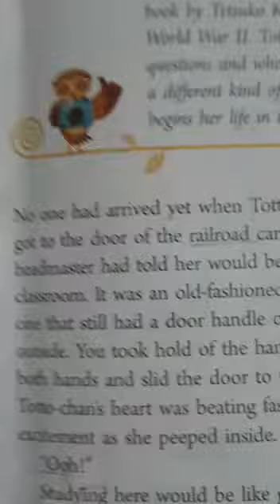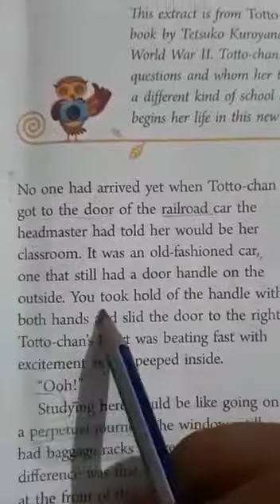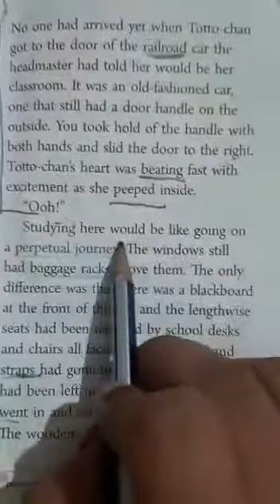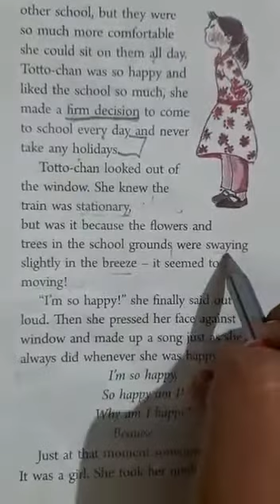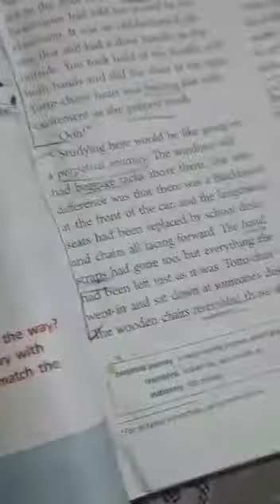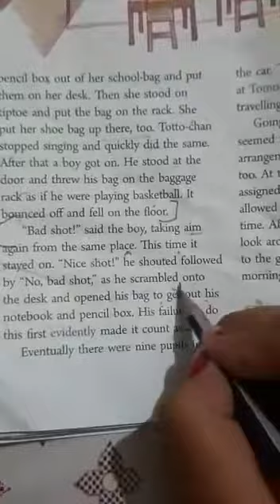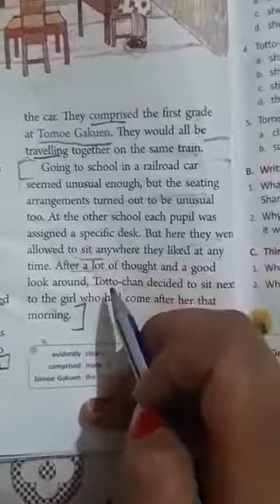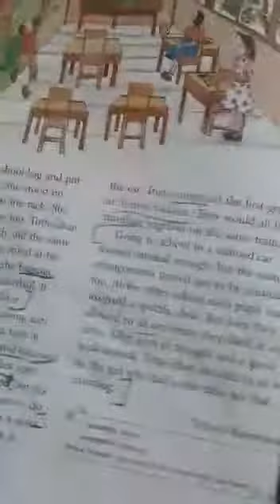Grade-6th (English) Unit-2 Section-1 (The Classroom in the Train)